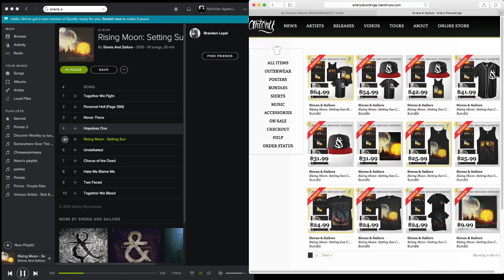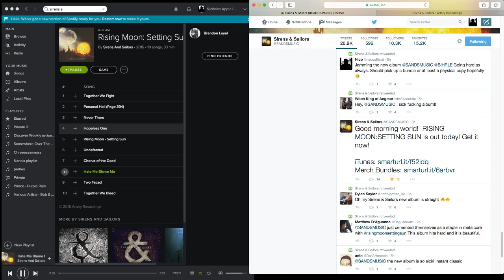Sirens And Sailors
Follow on Twitter: @sandsmusic